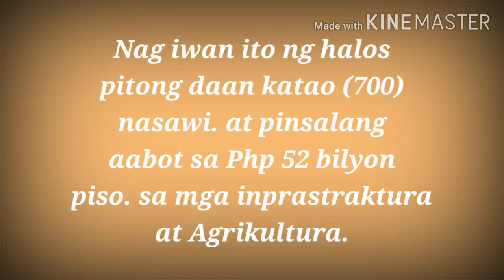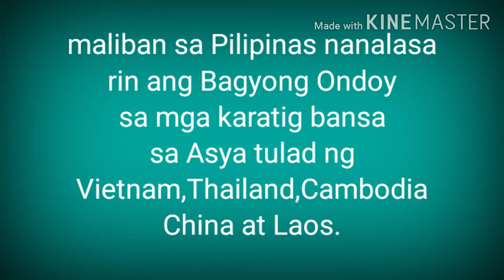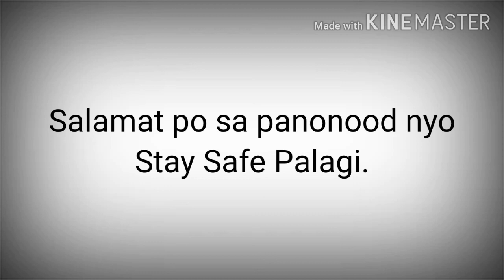Bagyong Ondoy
noong ika 26 ng setyembre 2009 tumama ang isa sa pinakamalakas na bagyo sa kasaysayan. Na kumitil ng halos 700 katao.
Asan kayo nun mga panahon iyon?